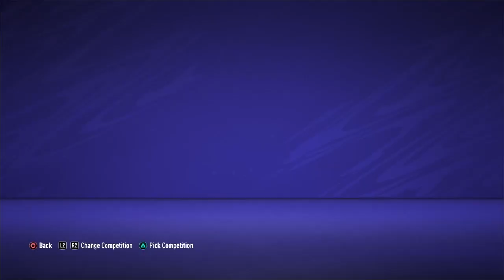Rewind #6 (SL Benfica)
In this episode of rewind we use Benfica